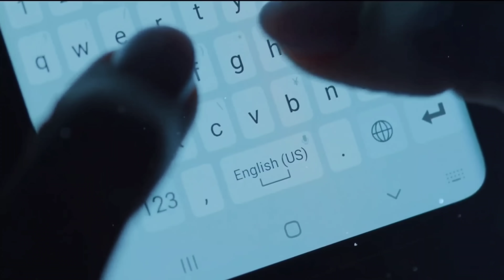A Muslim Boy Viral Video